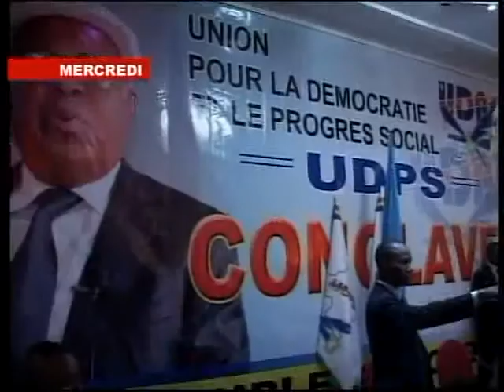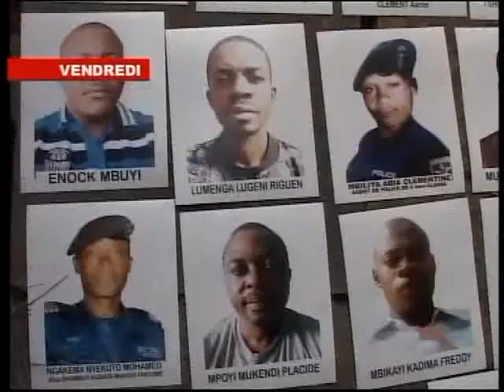Retro du 30 juillet 2017 avec Rachel KITSITA